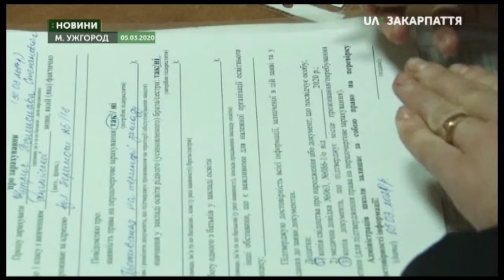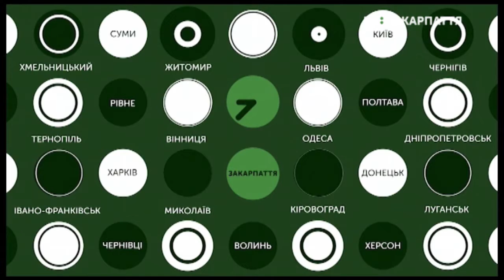06.03.2020. Новини. 13:30